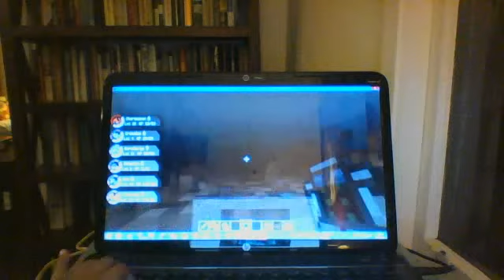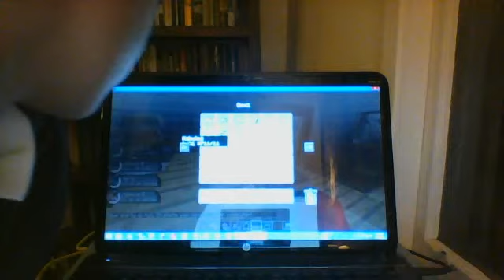PIXELMONNN!!!!!!!!!!!!!!!! Part 1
`This video was dedicated to my BFFFFFFFFFFFFFFFFFFFFFFF  Cameran  Hope You Enjoy! :)